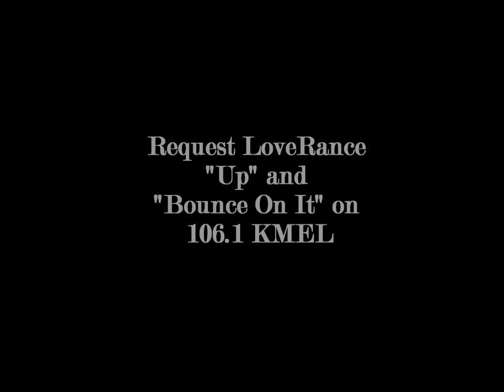LoveRance "Up" at Rapture in Santa Rosa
LoveRance and Skipper perform "Up" at Rapture in Santa Rosa

LoveRance - "Up" Featuring IAMSU & Skip now available for Download on iTunes.